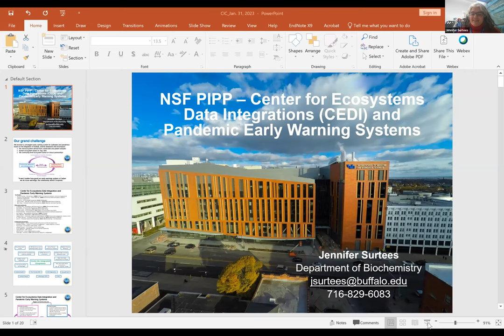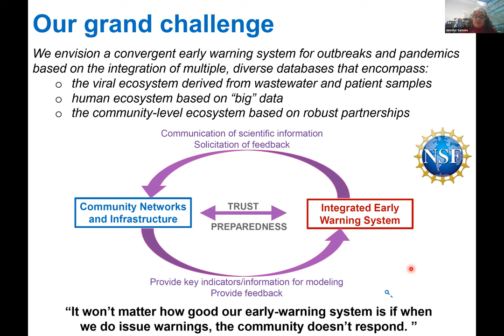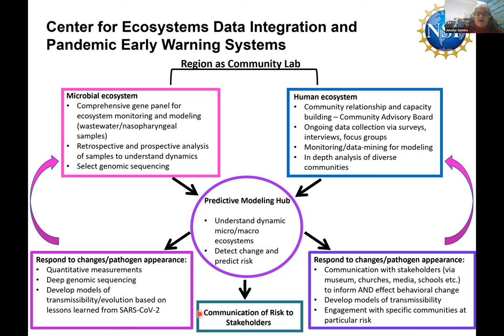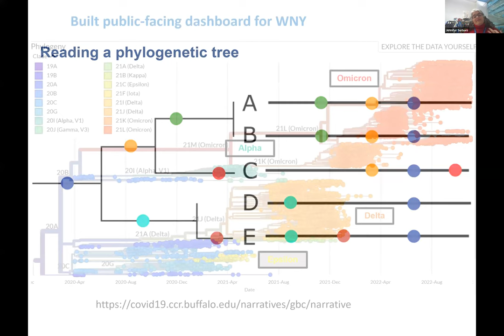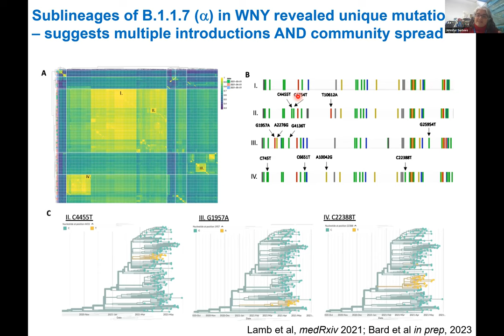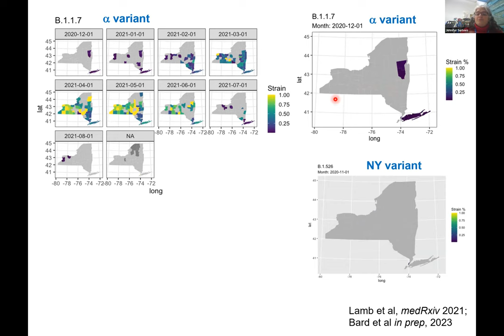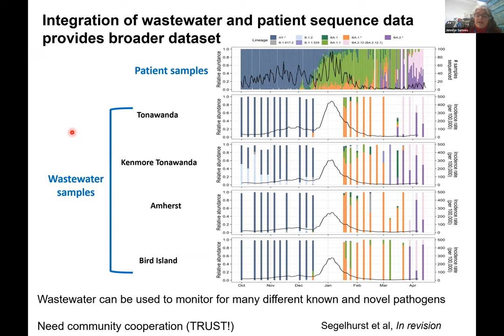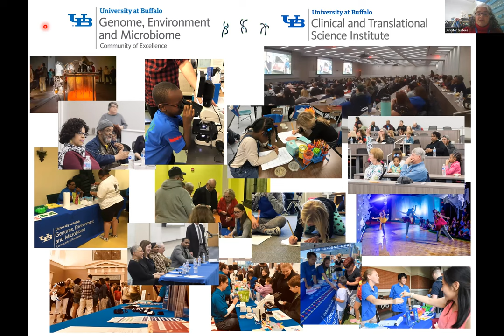COVID Research Lightning Talk: Jennifer Surtees, University at Buffalo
Jennifer Surtees, University at Buffalo. Center for Ecosystems Data Integration and Pandemic Early Warning Systems. Funded by NSF Predictive Intelligence for Pandemic Prevention Phase 1.

👩‍🏫 Learn more about this Presentation and read English, Spanish, or French-language documentation